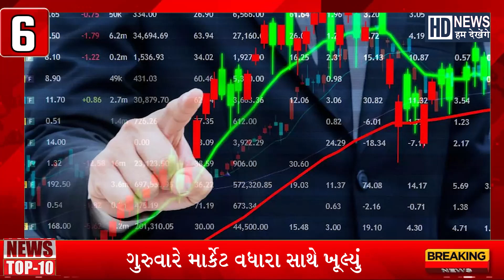Breaking News | Top Headlines | Top 10 Gujarati News | 30-11-2023 | Hum Dekhenge News